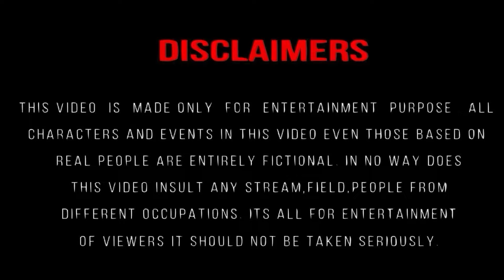Kurchi Madathapetti Full Video Song | Guntur Kaaram | Mahesh Babu | Sreeleela | Drawing meme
Kurchi Madathapetti
Kurchi Madathapetti Song
Kurchi Madathapetti Video Song
Guntur Kaaram
Guntur Karam Movie
Guntur Kaaram Movie Songs
Mahesh Babu Guntur Kaaram Songs
Mahesh Babu
Mahesh Babu Songs
Mahesh Babu New Song
Guntur Karam Songs
Mahesh Babu New Movie
Sreeleela
Trivikram
Thaman S
Sahithi Chaganti
Telugu Songs
Latest Telugu Songs
Telugu Dance Songs
Trending Telugu Songs
Guntur kaaram songs
telugu new songs